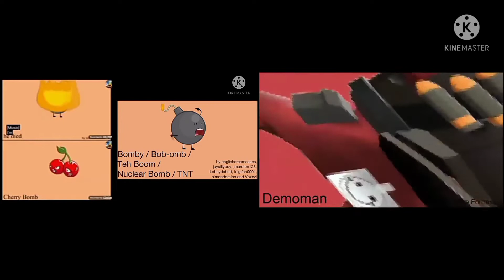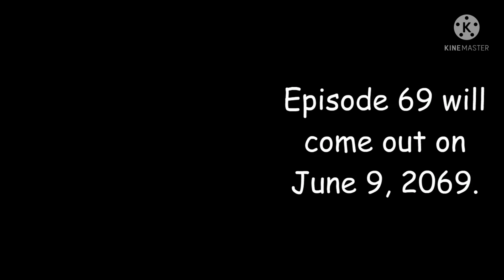4 bfdi auditions